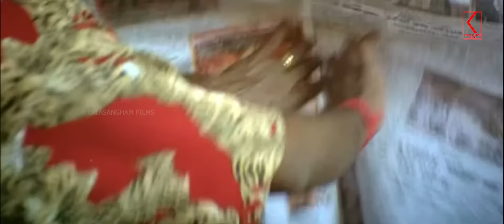മൊതലാളി എന്താ ഇവടെ | Pandippada Movie Scene | Dileep | Harisree Ashokan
Pandippada is a 2005 Indian Malayalam-language comedy film written and directed by Rafi Mecartin. The film stars Dileep in the lead role while Navya Nair, Prakash Raj, Rajan P. Dev, Harisree Asokan, Salim Kumar, Cochin Haneefa, Ambika, Sukumari, and Indrans play supporting role

Produced by - Dileep, Anoop
Starring
Dileep
Navya Nair
Prakash Raj
Rajan P. Dev
Harisree Asokan
Salim Kumar
Cochin Haneefa
Cinematography - Saloo George
Edited by Harihara Puthran
Production
company -Graand Production
Distributed by Kalasangham Films , Wrights Releases Kas
Release date - 4 July 2005 (Kerala)Running time 150 minutes
Country - India
Language - Malayalam

|| ANTI-PIRACY WARNING ||

This content is Copyrighted to Kalasangham Films. Legal action will be taken against those who violate the copyright of the same